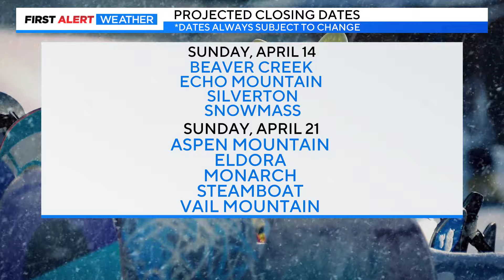Another round of ski resort closures in Colorado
Ski mountains continue calling it a season.